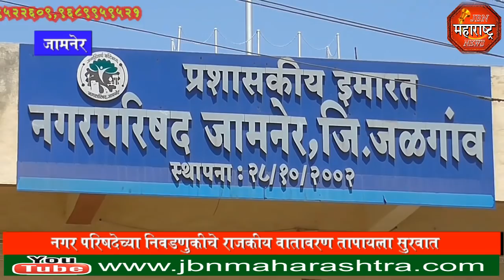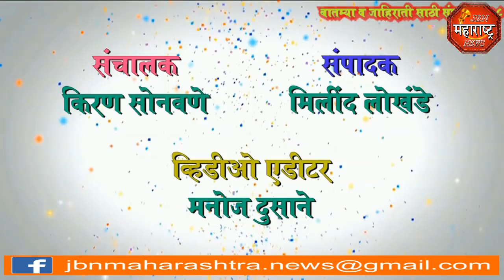jbn maharashtra news jalgaon